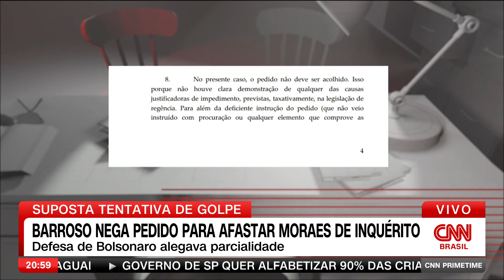Barroso nega pedido para afastar Moraes de inquérito | CNN PRIME TIME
O ministro Luís Roberto Barroso negou o pedido da defesa do ex-presidente Jair Bolsonaro para que o ministro Alexandre de Moraes fosse afastado do inquérito que apura uma suposta tentativa de golpe de Estado.